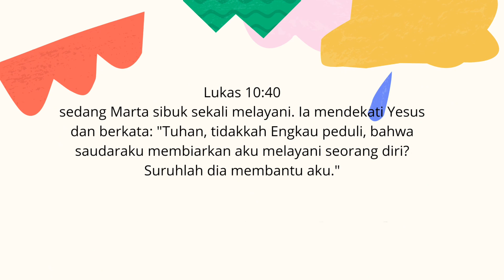Peduli 2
technology Pembelajaran berbasis STEAM adalah pendekatan pendidikan yang mengintegrasikan konsep-konsep dari ilmu Sains (Science), Teknologi (Technology), Rekayasa (Engineering), Seni (Arts), dan Matematika (Mathematics). Pendekatan ini bertujuan untuk mengajarkan siswa keterampilan lintas disiplin yang relevan dengan dunia nyata, serta meningkatkan kemampuan berpikir kritis, kreativitas, kolaborasi, dan pemecahan masalah.

Konsep-konsep dalam pendekatan STEAM diintegrasikan melalui proyek atau aktivitas yang menantang siswa untuk mengaplikasikan pengetahuan dan keterampilan dari berbagai disiplin ilmu. Beberapa contoh pembelajaran berbasis STEAM meliputi:

1. **Desain dan Pembuatan Produk**: Siswa bisa merancang dan membuat produk fisik menggunakan prinsip-prinsip rekayasa, sains, dan matematika. Misalnya, mereka dapat merancang perangkat yang menggunakan energi terbarukan atau robot yang dapat menjalankan tugas tertentu.

2. **Pemrograman dan Teknologi**: Mengajarkan siswa dasar-dasar pemrograman dan pengembangan teknologi. Mereka bisa belajar membuat aplikasi, permainan, atau bahkan proyek Internet of Things (IoT) sederhana.

3. **Seni dan Desain**: Integrasi seni dalam pembelajaran STEAM dapat membantu siswa memahami elemen estetika dalam desain produk. Mereka bisa menciptakan karya seni interaktif atau merancang tampilan visual yang menarik untuk proyek mereka.

4. **Penelitian Ilmiah**: Siswa dapat melakukan penelitian ilmiah tentang topik yang menarik bagi mereka, mengumpulkan data, menganalisis hasil, dan membuat presentasi tentang temuan mereka. Ini melibatkan aspek sains dan matematika.

5. **Kolaborasi Tim**: Pendekatan STEAM mendorong siswa untuk bekerja dalam tim untuk menyelesaikan proyek. Ini mengajarkan keterampilan kolaborasi, komunikasi, dan pemecahan masalah dalam konteks dunia nyata.

6. **Pendekatan Proyek**: Siswa sering diberikan proyek nyata atau tantangan yang melibatkan berbagai aspek STEAM. Ini mengajarkan mereka bagaimana menghubungkan pengetahuan dari berbagai disiplin untuk mencapai tujuan yang lebih besar.

Pembelajaran berbasis STEAM dapat membantu siswa mengembangkan pemahaman yang lebih mendalam tentang hubungan antar disiplin ilmu, serta meningkatkan keterampilan yang diperlukan untuk menghadapi tantangan dunia nyata. Pendekatan ini juga mendukung perkembangan kreativitas dan inovasi, yang merupakan keterampilan penting dalam masyarakat modern.